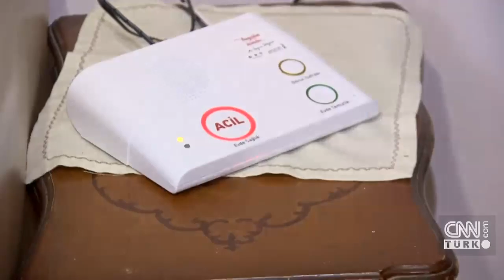Koronavirüs (Covid-19) ile Mücadelede Teknolojik Çözüm Kent BT’den - CNN Türk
Akıllı kent ve yaşam çözümlerine odaklanmış teknoloji şirketimiz Kent BT'nin geliştirdiği Evde Bakım ve Yaşlı Destek Çözümleri, Sancaktepe Belediyesi tarafından korona virüsü (covid-19) ile mücadelede kullanılıyor. Bu teknolojik çözümün 65 yaş üzeri bir vatandaşımız için nasıl kullanıldığı CNN Türk kanalında haber oldu.